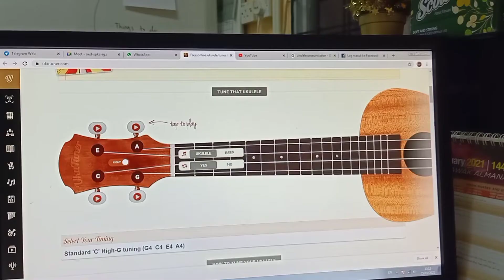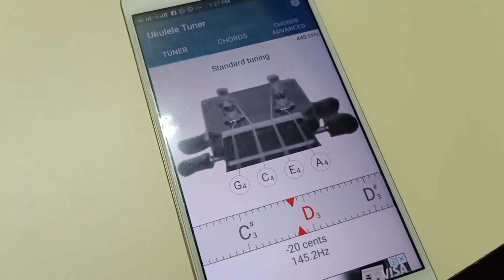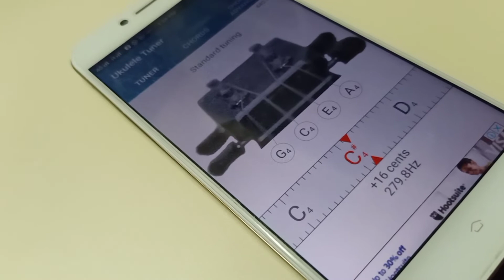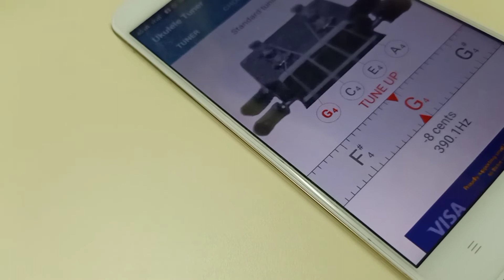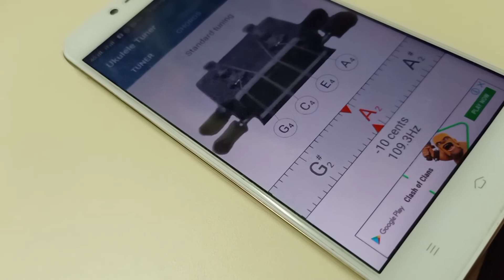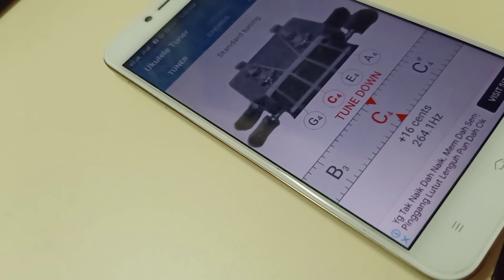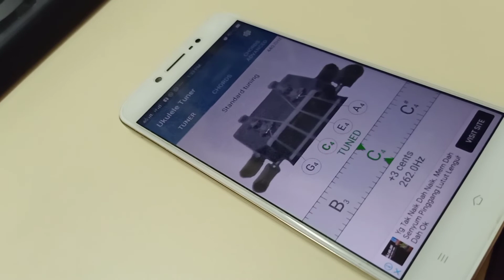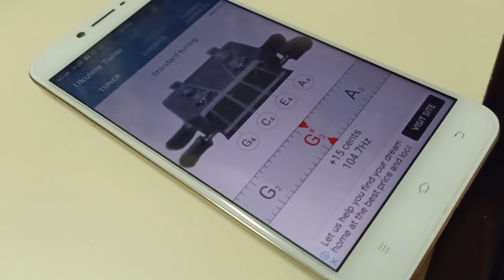How to tune my Soprano Ukulele, successful or unsuccessful?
I am a beginner. Totally zero knowledge on how to play a ukulele. I just want to challenge myself whether I can at least play a Happy Birthday song using this ukulele. First thing first, I need to learn how to tune my ukulele.